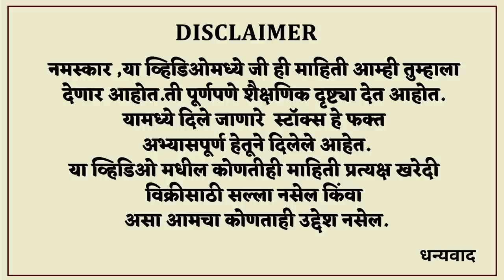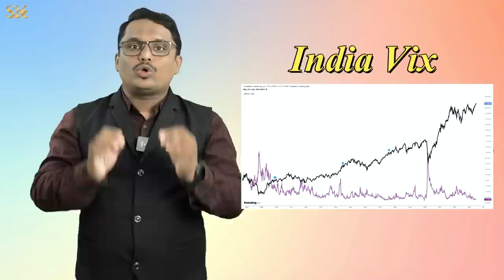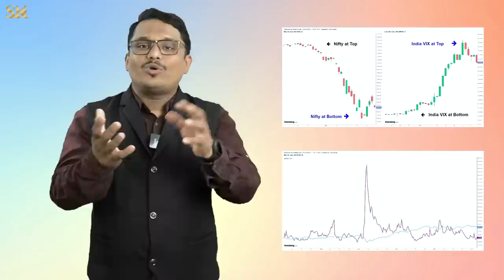India VIX | ऑप्शन ट्रेडर्सचा गेम चेंजर | Must Watch Video for Option Traders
धन्यवाद...